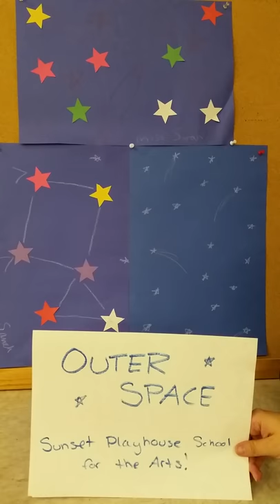Rocket Ship Craft!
The Rocket Ship launcher craft made during Sunset Playhouse School for the Arts "Outer Space" Preschool Theatre Class! Supplies: two red solo cups, two rubber bands, and a paper rocket ship taped to the side.